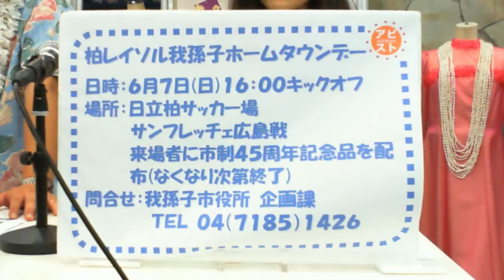Abist de Night ☆ 2015.05.15 ⑦柏レイソルアビコホームタウンデー